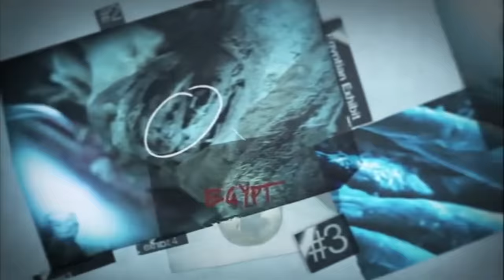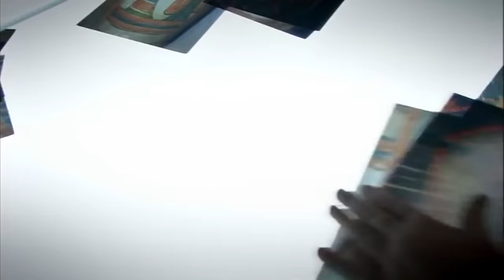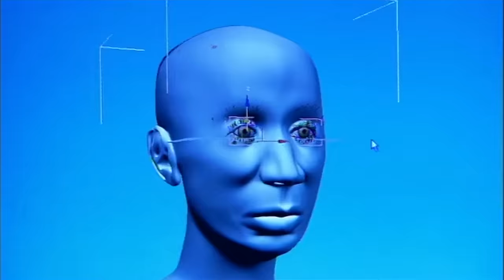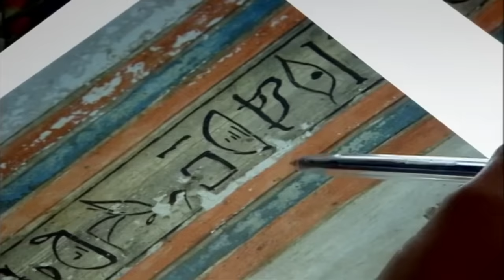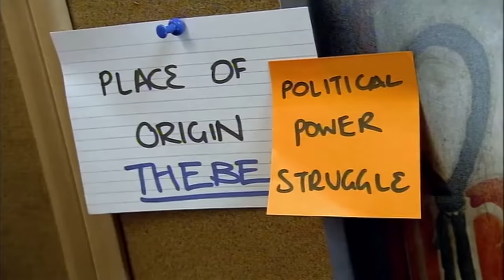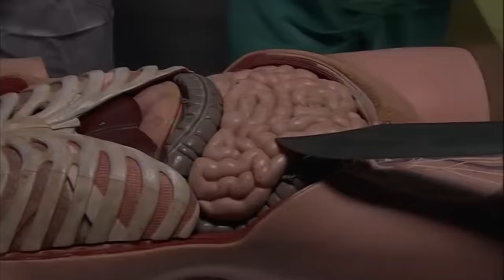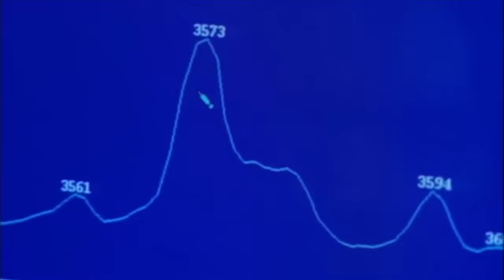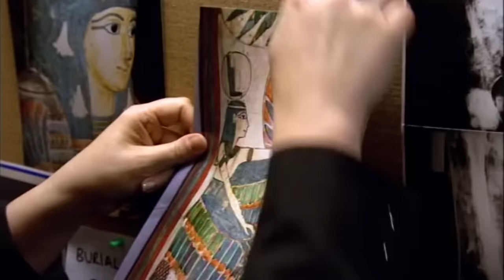The Mystery Of The Sealed Coffin | Mummy Forensics | Timeline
Dr Joann Fletcher is on a mission, she and the Mummy Investigation Team at York University have been called in to look at a mysterious case – a female mummy inside a beautifully painted Egyptian coffin. There’s only one catch, they’re not allowed to open the coffin. In one of the teams’ most unusual cases they must solve the mystery of this woman’s demise without ever having access to her mummy. Using everything in their power the investigation combines Xray and CT scans with facial reconstruction and facial modelling to discover who this woman was and how she died. But none of them is prepared for the grizzly tale they eventually unravel.